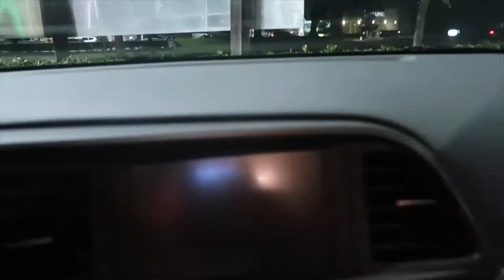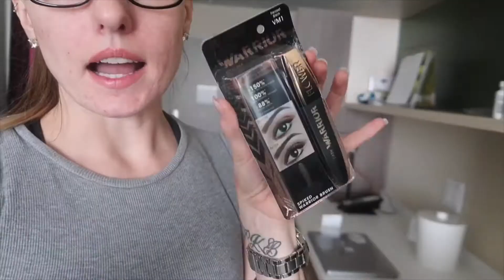DONATING MY EGGS: Retrieval week || appt's, travel & procedure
Hey!
Follow up video will be coming soon with details about the procedure and recovery, so look out for that!
check me out on IG: Shelbykblackburn